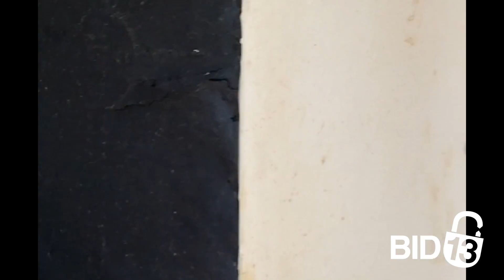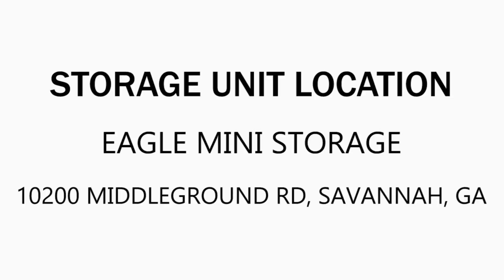Eagle Mini Storage Unit 72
This unit contains Kitchenwares, foot locker, furniture, and other items